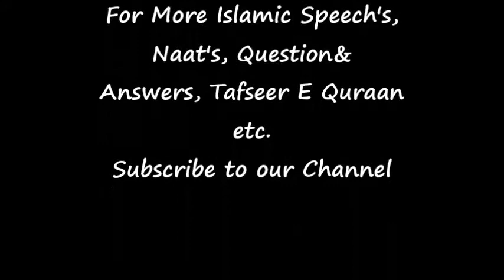Tafseer e Quran Surah Al - Baqarah Ayat No 113 - 121 Mufti Asif Abdullah Qadri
Tafseer e Quran Surah Al - Baqarah Ayat No  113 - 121

Mufti Asif Abdullah Qadri

Mufti Asif Abdullah Qadri Best Quraan Tafseer

Mufti Asif Abdullah Sahab ki Awaj me Quran Shareef ka Tarjuma Jaroor Sune Aur Dosto ke Saath Share karen.

Mufti Asif Abdullah Qadri Sahab Urdu Quran Tafseer

Mufti Asif Abdullah Qadri Sahab Best Urdu Quran Tarjuma

Best Urdu Tafseer Quran Mufti Asif Abdullah Qadri Sahab ki Awaj me

Noori Islamic Video's